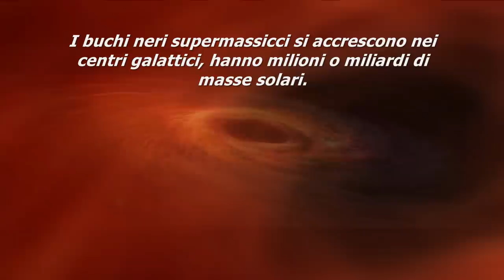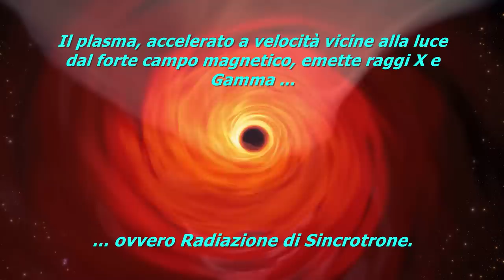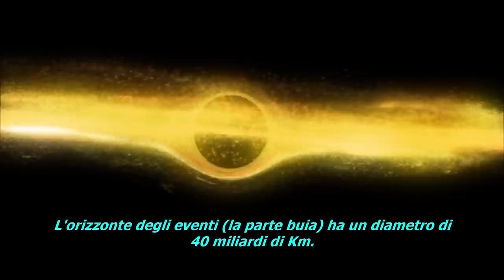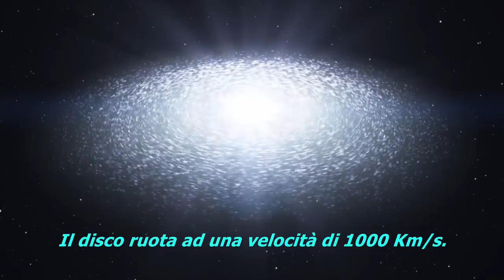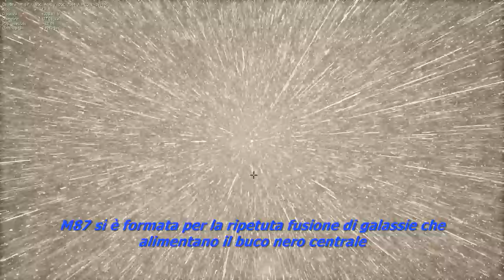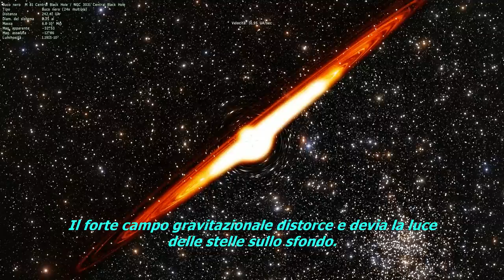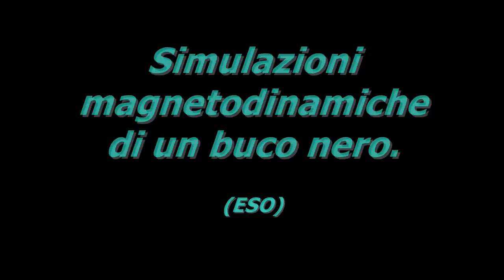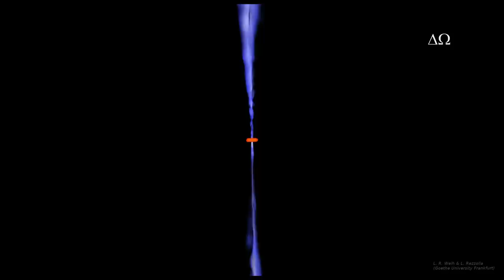IL BUCO NERO DI M87 (La 1° immagine storica)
Il 10 aprile 2019 è una data storica per l'astronomia, infatti è stato rilevato in modo diretto per la 1° volta un buco nero con il suo disco di accrescimento, grazie ai dati ottenuti dal Event Horizon Telescope. Si tratta del buco nero super-massiccio presente nel nucleo della galassia M87, distante 53,5 milioni di anni luce in direzione della costellazione della vergine.

Il buco nero ha una massa di 6,5 miliardi di soli, un diametro di 40 miliardi di Km e lo circonda un disco di accrescimento di 4 mesi luce di diametro. Per confronto il buco nero della Via Lattea ha una massa di 4,1 milioni di soli e un diametro di circa 6 miliardi di Km, paragonabile all'orbita di Urano.
I buchi neri super-massicci di miliardi di masse solari come M87 si accrescono per fagocitazione del materiale circostante e per coalescenza con altri astri collassati.
Per contro i buchi neri di taglia stellare hanno masse comprese tra 3,8 e 33 masse solari e derivano dalle esplosioni in supernova di stelle morenti. Perciò si tratta di 2 classi di buchi neri distinte : i primi, enormi, si trovano nei nuclei galattici, i secondi molto più piccoli, si possono trovare ovunque in una galassia.

Qualunque sia la classe dei buchi neri (stellare, intermedia o super-massiccia come in M87) si tratta pur sempre del nucleo di stelle collassate, ed in realtà non hanno proprio nulla di misterioso.

La galassia M87 si trova al centro dell'ammasso galattico della Vergine, è una galassia ellittica classificata E0 pec. "E0" significa che è sostanzialmente sferica, "pec" significa che è peculiare per la presenza di un getto di plasma espulso dal buco nero e che si estende per 5000 anni luce dal nucleo. Il diametro di M87 è paragonabile a quello della Via Lattea (120 / 130..000 Anni Luce), ma la massa totale può essere fino a 200 volte maggiore. Infatti M87 contiene più stelle perchè sono disposte a formare un'enorme sfera, invece nella Via Lattea la maggior parte delle stelle si dispongono sull'equatore galattico, entro uno spessore di soli 12.000 Anni Luce. M87 è una super-galassia derivata dalla fusione di tante galassie, ed è per questo che il buco nero centrale ha un' enorme quantità di materiale da fagocitare.

La presenza del buco nero era nota da tempo, ma solo grazie ai dati combinati di decine di radiotelescopi sparsi su tutto il globo è stato possibile scovarlo all'interno del suo "bozzolo". Con questa tecnica l'intero pianeta Terra è diventato un enorme radiotelescopio chiamato Event Horizon Telescope.

COLONNA  SONORA (Epic Music) :
2Wei _ BATTLEFIELDS
Audiomachine _ NINURTA
Epic Score _ STAND YOUR GROUND
Brand X Music _ STOP AT NOTHING